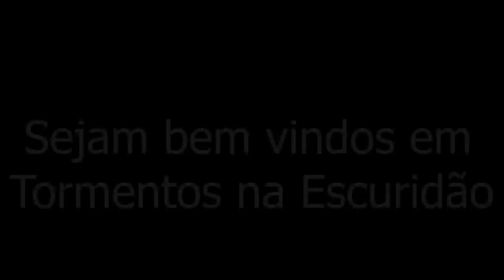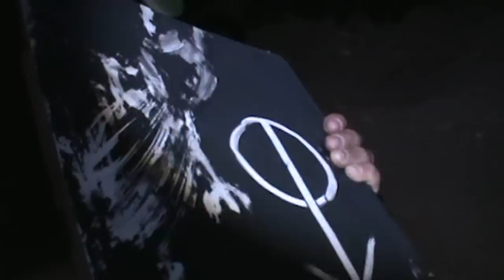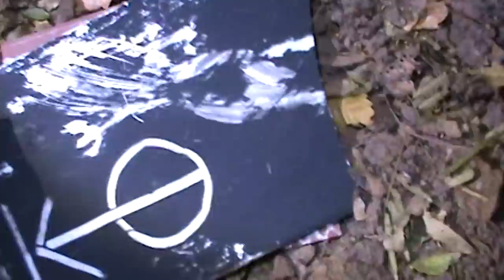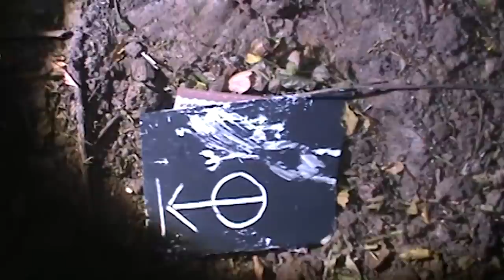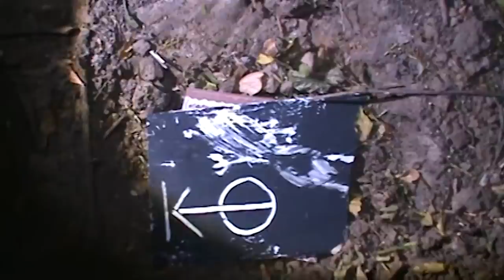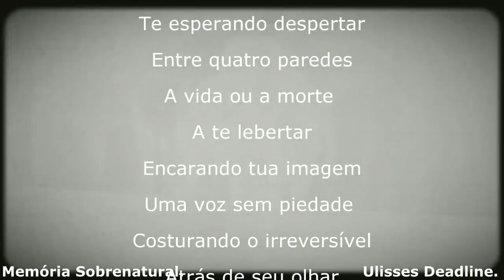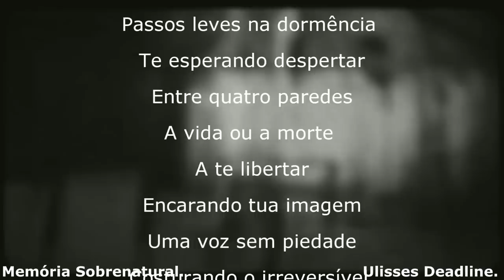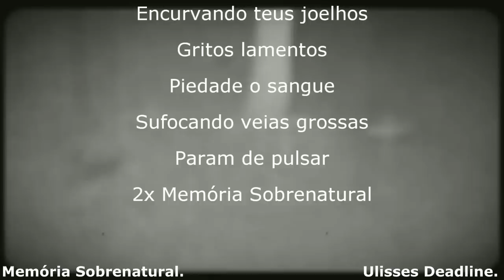Tormentos na Escuridão a placa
este video traz a comunicação ao sobrenatural em casas e lugares assombrados